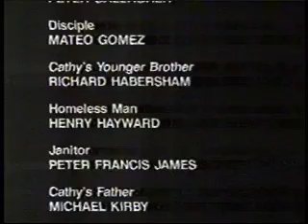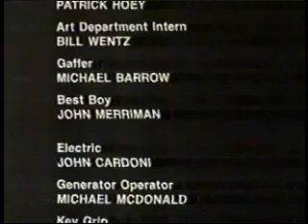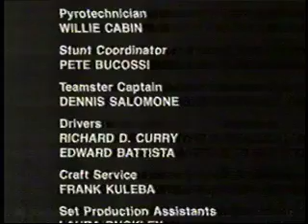The cabinet of Dr Ramirez Part 5 of 5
Peter Sellars view of the financial crisis after the Reagan/Bush administration.